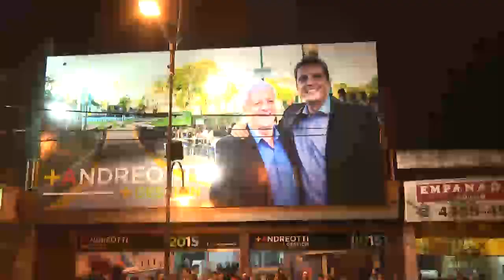Historico: Luis Andreotti fue reelecto con mas del 50% de los votos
En una elección histórica, y con el total de las mesas escrutadas, el actual Intendente de San Fernando alcanzó el 50.21% de los votos, sacandole una diferencia de 28 puntos a la segunda fuerza, el Frente Para la Victoria. “Estamos muy agradecidos, los vecinos me dieron una nueva responsabilidad para seguir trabajando en el tejido social y mejorar la calidad de vida”, manifestó Luis Andreotti.

En el centro de cómputos oficial, ubicado en Av. Avellaneda e Italia, en la localidad de Virreyes, Luis Andreotti, Intendente de San Fernando, y Juan Andreotti, recientemente elegido Diputado Provincial por el Frente Renovador, se reunieron junto a cientos de vecinos para festejar el histórico triunfo.

El Jefe Comunal expresó: “Estamos muy agradecidos, los vecinos me dieron una nueva responsabilidad para seguir trabajando en el tejido social y mejorar la calidad de vida. También el acompañamiento de los trabajadores municipales, de los militantes y de compañeros que con su vocación de servicio, ayudan a resolver los problemas. Hemos ganado en todos los circuitos”.

Con respecto a los próximos 4 años a cargo de la intendencia, Andreotti dijo: “Vamos a trabajar de la misma forma. Todos los servicios y las obras en salud, educación, deporte y cultura van a apuntar al tejido social, a los abuelos y a los chicos”.

Otro triunfo que si vivió en el 'bunker' fue el de Juan Andreotti, electo Diputado Provincial de la 1ra Sección por el Frente Renovador. “Es una alegría enorme, una satisfacción, una valoración al trabajo en estos años de gestión.  Dejamos lo mejor de nosotros, trabajamos mucho y hoy el vecino lo valoró. Para San Fernando y para la Primera Sección de la Provincia de Buenos Aires en general, va a ser importante tener visibilidad en el congreso. Uno con la experiencia que tiene de la gestión local, va a trabajar para concretar el vínculo con la provincia y que los problemas de los vecinos se solucionen”.

En tanto Luis Andreotti expresó su apoyo al nuevo Diputado Provincial: “Para San Fernando es fundamental porque va a trabajar en muchos proyectos. Es necesario tener una voz en el Congreso. Vamos a sacarle utilidad”.

En cuanto al análisis de los resultados, el Intendente señaló: “Es estimada la diferencia con las otras fuerzas políticas. La gente entendió bien el concepto de las PASO y de las elecciones finales. Nos respondieron positivamente a la gestión que venimos haciendo”.

Y, respecto al escenario nacional, continuo: “Esperaremos hasta el escrutinio final. De todas maneras uno esta enojado con los dos sectores políticos, con Scioli porque se olvidó del vecino de San Fernando y con Macri porque tiene una posición muy egoísta, cuando se quiso hacer una interna con el Frente Renovador pesó mas su individualismo que ganar una elección”.

 La segunda fuerza, el Frente para la Victoria con el candidato Matías Molle, obtuvo el 22.65%. En tanto, Alex Campbell, de Cambiemos, quedó en tercer lugar con el 22,21% puntos. En cuarto lugar y con el 3,17% finalizó el Frente de Izquierda, otras fuerzas reunieron el 1,76%.